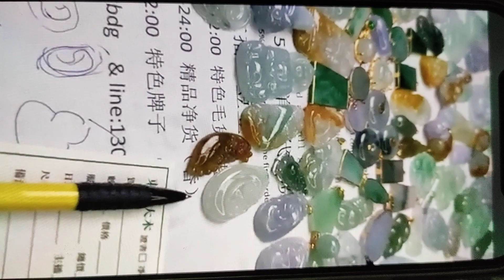某翡翠直播间直播当中美女主播出现重大失误哦？出现几率很低的哦~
就选
四会市非羽羽卒电子商务有限公司旗下品牌：满翠珠宝，2012年取得满翠商标，我们在全球最大的广东四会翡翠玉器之乡和汕尾彩宝批发地两地为大家代购翡翠，缅甸翡翠，水晶，翡翠摆件，翡翠戒面，翡翠挂件，翡翠手镯，半宝石彩宝等，支持新币马币台币港币美元等多币种，微信支付宝西联汇款等多种渠道付款！直邮全球各地华侨华人唐人街，请大家放心选购。

品质保证：一物一证
客服对接：一对一
价格透明：毛货包抛光
快递费用：过万包邮
还想要什么服务？加后台尽管来提~随时恭候~
开播时间：
早8：00-14：00粤语主播翡翠挂件午
14：00-20：00粤语主播翡翠毛货净货挂件
20：00-02：00高端翡翠专场专享高货翡翠
02：00-08：00大漏场翡翠直播

微信：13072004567 line：chedaigou 加好友免费领取福利，首单免代购费